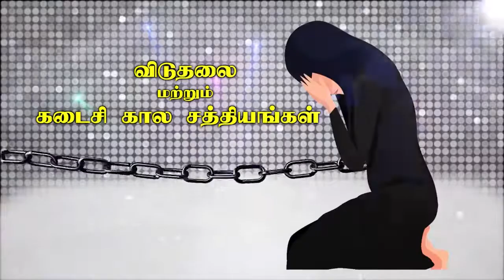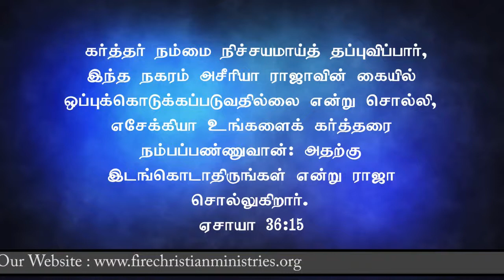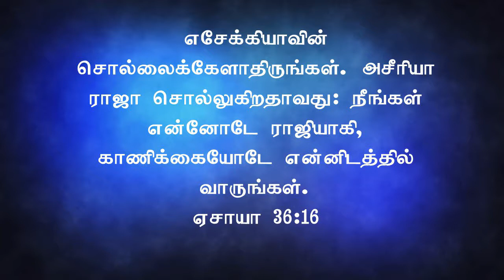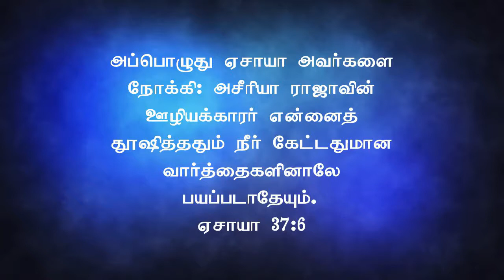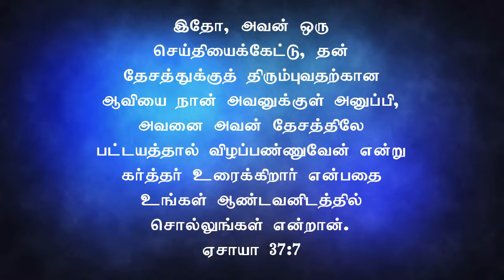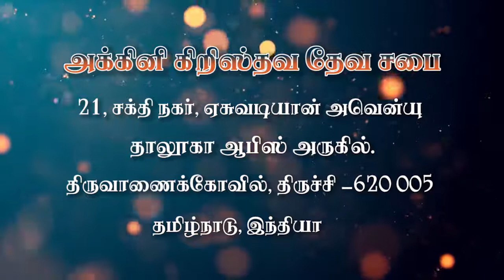Epi-41 | Rev.Timothy Arockiaraj | Fire Church of God in Christ | Jeyam Tv